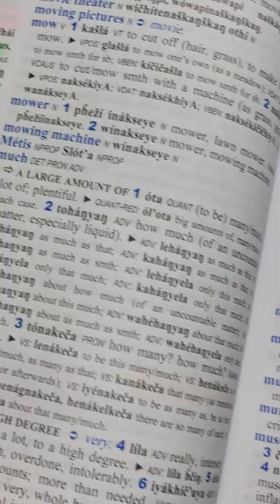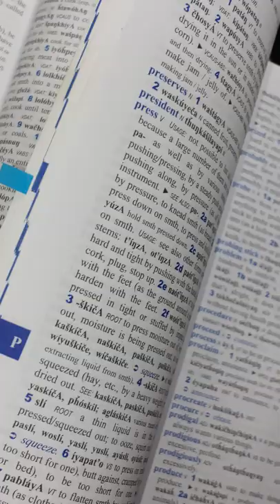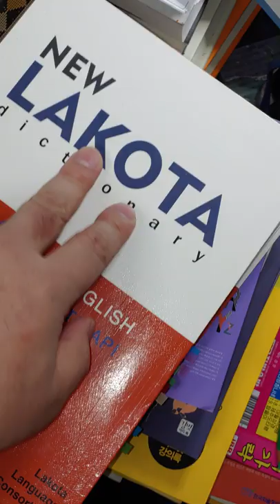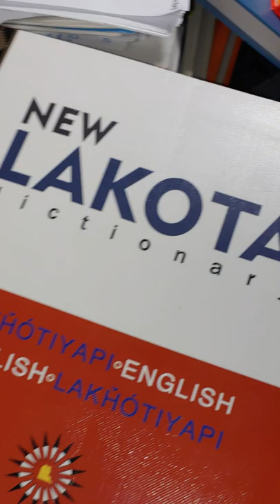29) '이쁘다(beautiful)'의 어원은 ' 입 부닥치다' 입니다. USA 원주민 Lakota : to kiss : 입부닥 , 입이 부닥치다. 라코타는 우리 한민족입니다.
to kiss : 뽀뽀하다. 이쁘다. 어여뿌다.

Lakota : iiputhaka ( 입부닥)- 입이 부닥치는 거, 두 사람의 입술이 붙는 거.
Lakota : i ㅡ mouth ( 라코타는 '입'을 '이' 라고 말했다ㅡ 사전에 있음)

Korean : iputha ( 이쁘다)- 입이 부딪치다, 부닥치는 거, 입을 뽀죡하게 내밀다: 입 뾰족.